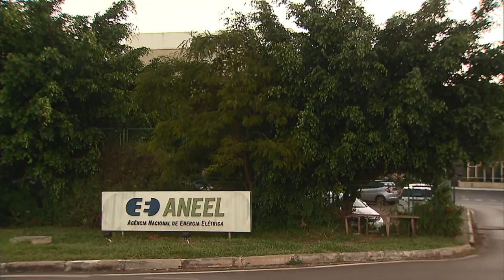Empresas de energia terão cinco anos para se adequarem às concessões aprovadas nesta terça-feira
NBR NOTÍCIAS – 08.12.15: As 29 concessões de distribuidoras de energia foram assinadas nesta terça-feira (08) em Brasília. Nesses contratos está garantido investimentos para os setores de menor tarifa para os consumidores. Cada empresa terá o período de 5 anos para adequarem seus serviços para os novos padrões de qualidade. Se alguma empresa descumprir uma meta no prazo de dois anos seguidos ou das obrigações no prazo de cinco anos, a concessão deixa de existir.